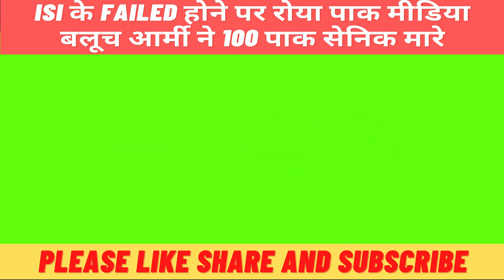Baloch Liberation Army ने मारे 100 पाकिस्तानी सैनिक, टूट जाएगा पाकिस्तान! BLA | Balochistan Attack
पाकिस्तान के 100 सैनिकों को मार गिराया, कौन हैं ये खतरनाक लड़ाके?

Balochistan Liberation Army kills over 100 Pakistani soldiers
Pakistan says it killed 20 rebels after attacks in Balochistan
Balochistan flares up as Pakistan Army's death toll rises sharply

Help from Pakistan Taliban? What lies behind ‘unprecedented’ attacks by Baloch Liberation Army,

Balochistan attack yesterday,
daily balochistan news,
balochistan news channel,
BLA attack 2021 video,
Baloch liberation army attack video

Baloch Aur Balochistan ke Liye Ek Paigham